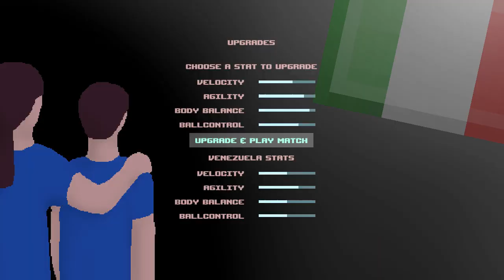Ballsy! World Cup 2020 trailer 1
Full version out before christmas 2020!